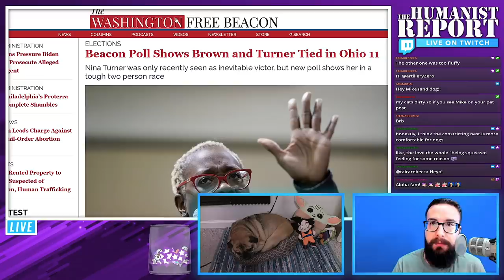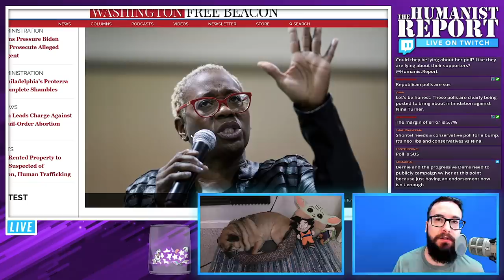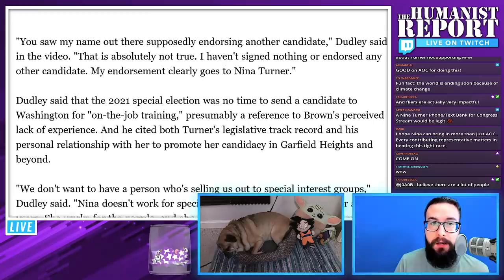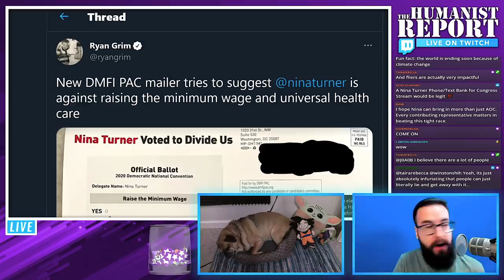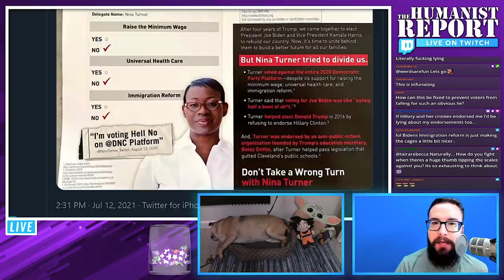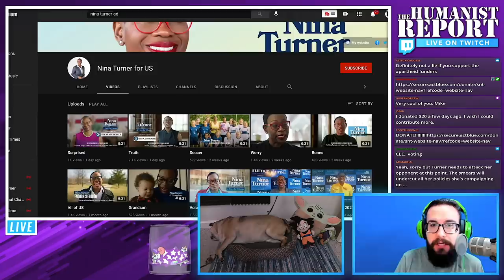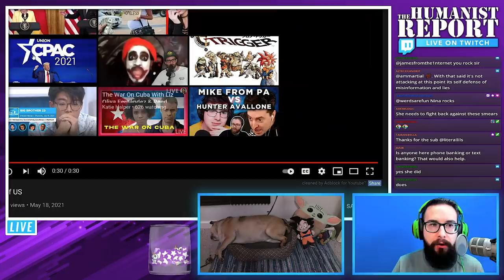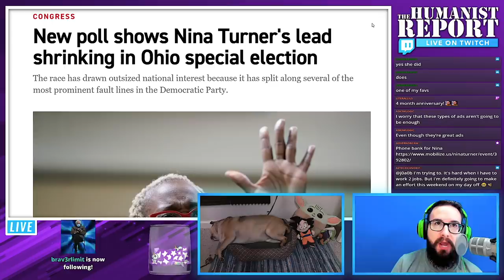Nina Turner is Now TIED With Her Opponent